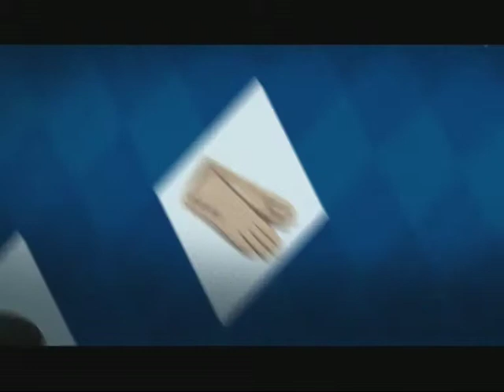ABS SHOW 172 EPP